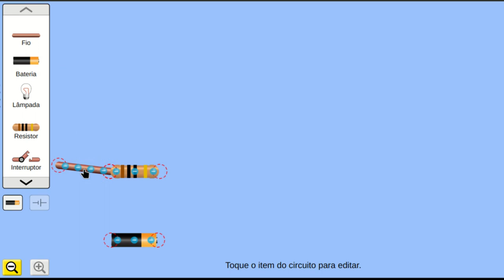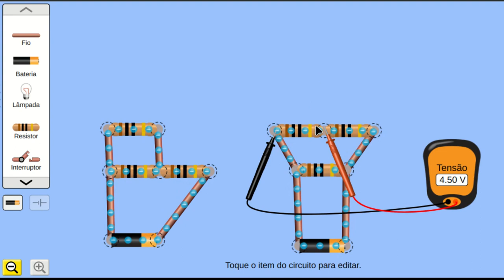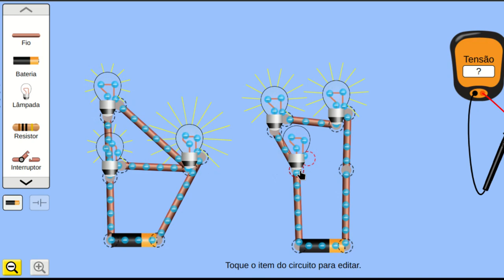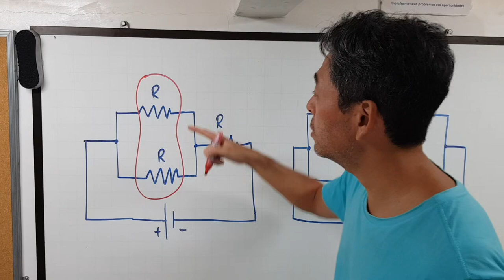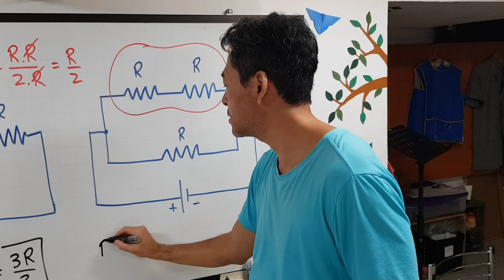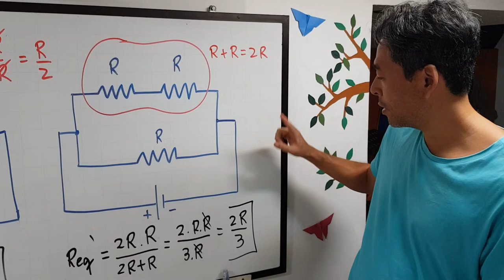Associação mista de resistores ou LEDs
As associações mistas são aquelas formadas por associações em paralelo e associações em série de resistores. Um circuito com essa característica é chamado de circuito misto.

A corrente elétrica, a resistência e a diferença de potencial em cada associação parcial, em série ou em paralelo, estão relacionadas conforme a primeira lei de Ohm. Quanto menor for a resistência, maior é a corrente elétrica.

Ao utilizarmos lâmpadas em um circuito misto, podemos perceber uma diferença relacionada à intensidade de seu brilho. Quanto maior a corrente elétrica que atravessa uma lâmpada, maior é o seu brilho.

Qualquer associação mista pode ser substituída por um resistor equivalente, obtido considerando-se que cada associação parcial equivale a apenas um único resistor.

A lei de Ohm relaciona a diferença de potencial fornecida como igual à corrente total do circuito multiplicada pelo resultado da resistência equivalente.

Participantes: Clarissa (roteiro), Júlio (filmagem), Koba (apresentação) e Evelyn (edição).